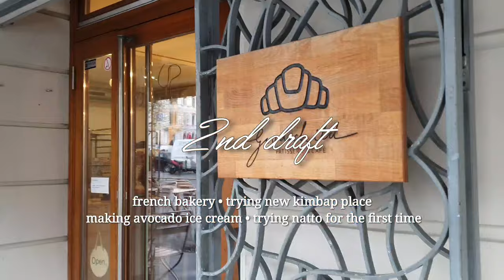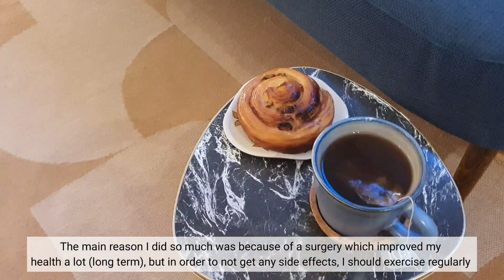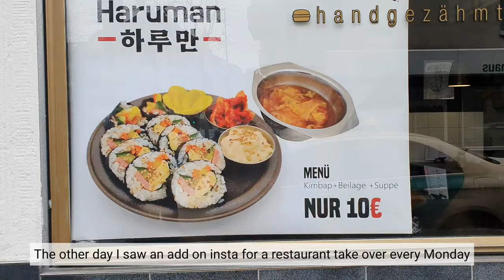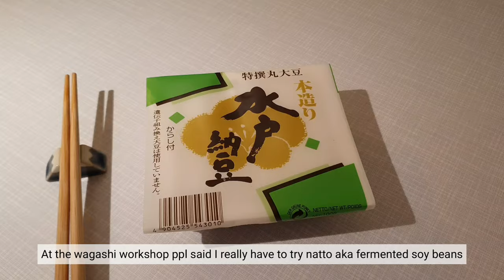Slow living lifestyle in the city | healthy routines, trying natto for the first time | silent vlog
Leading a quiet live in the city: Reestablishing healthy routines. Why I stopped exercising and how I started jogging again. Trying new food is a passion of mine - but trying japanese natto (fermented soy beans) is on another level - but so healthy!

~ Timecodes ~

0:00 - Intro
0:32 - Morning routine - starting the day with herbal tea and yoga
1:16 - Visiting a french style bakery
2:47 - Restaurant take-over: A new korean kimbap place in town
3:16 - Crowd farming - I ordered avocados in Spain
3:50 - Trying a mexican recipe for avocado ice cream
9:31 - Trying natto for the first time - healthy japanese food

About:
I'm a 30 something introverted tea lover living in a 50s midccentury apartment in Germany. I love the possibilities of a big city (where I live), but at the same time I am a homebody searching for calm oasises within it.